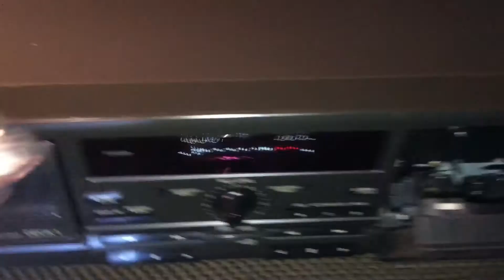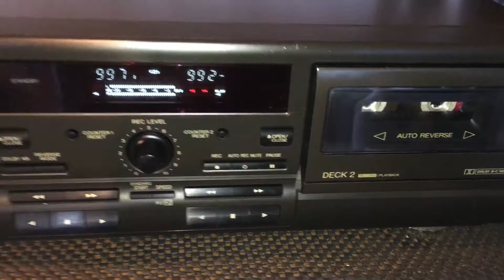TECHNICS RS-TR373 Stereo Double Cassette Deck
Technics RS-TR373 Stereo Double Cassette Deck. This is a extremely rare find high end cassette deck by Technics and in very good condition. It is made in Japan in the 1980's, during the era where quality matters and its sounds crispy clear. We have tested it and in full working condition. You are welcome to see it working, photos is the actual item and will be sold as is. Thank you.

Specifications
Country: Japan
Year: 1980's
Type: auto reverse, double compact cassette deck
Track System: 4-track, 2-channel stereo
Tape Speed: 4.8 cm/s
Heads: 1 x record, 1 x playback, 1 x erase
Motor: 2 x reel, 2 x capstan
Tape Type: type I, Cr02, Metal
Noise Reduction: B, C
Frequency Response: 20Hz to 17kHz  (Metal tape)
Signal to Noise Ratio: 74dB  (dolby C)
Wow and Flutter: 0.1%
Input: 100mV (line)
Output: 0.5V (line)
Dimensions: 430 x 136 x 285 mm
Weight: 4.5 kg